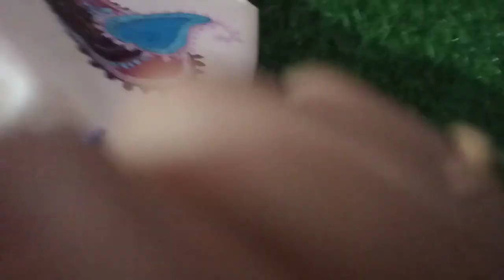blue floral embroidery design